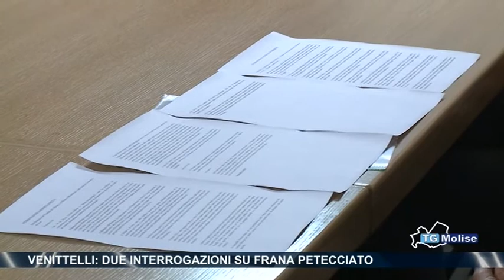Venittelli, due interrogazioni su frana Petacciato